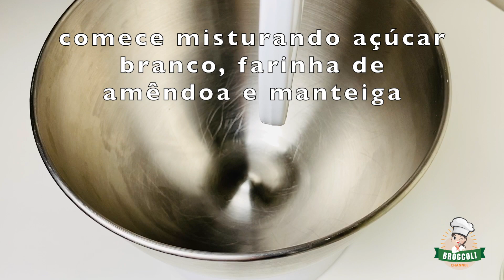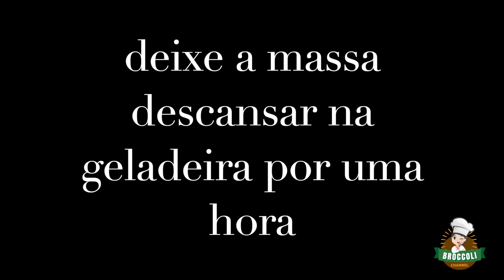Biscoitos de Amêndoa - Receita italiana original 🍪 🇮🇹 🍪 👩‍🍳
Ingredientes para cerca de 40 biscoitos de amêndoa:
250 gr de farinha branca
50 gr de farinha de amêndoa
100 gr de amêndoas, picadas grosseiramente
100 g de manteiga em temperatura ambiente
100 g de açucar branco
2 ovos inteiros
10 g de fermento em pó
2 colheres de chá de extrato de amêndoa
1,5 g de sal
Amêndoas em flocos para decorar

Coloque o açúcar em temperatura ambiente, a farinha de amêndoa e a manteiga na tigela da batedeira e bata em velocidade média-baixa até ficar homogêneo.
Assim que tiver um creme homogêneo, acrescente o extrato de amêndoa e um ovo de cada vez até a completa absorção.
Em seguida, adicione a farinha branca com o fermento e o sal, misture bem até que tudo esteja combinado em velocidade média.
Por fim, adicione as amêndoas picadas e misture novamente até obter uma massa bem firme.
Neste ponto, deixe a massa descansar na geladeira por uma hora, seus bolos de amêndoa estão quase prontos, é só ter um pouco de paciência.
Após o descanso, faça bolinhas de cerca de 3 cm com a massa, mais ou menos como uma noz, e passe as bolinhas pelos flocos de amêndoa.
Coloque as bolas em uma assadeira, deixe alguns centímetros entre um biscoito e o outro.
Asse seus biscoitos de amêndoa em forno pré-aquecido a 180 graus por 12/14 minutos.
Esta receita é uma receita tradicional italiana muito antiga, você também pode preparar este biscoito com amêndoas amargas na porcentagem de 80% de amêndoas doces e 10% de amêndoas amargas ...